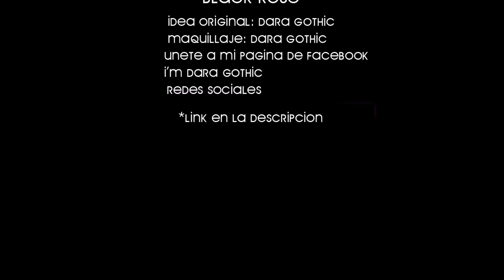dara gothic "mujeres con parche" video grupal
super ilusionada con este proyecto... mi primer video grupal!!!